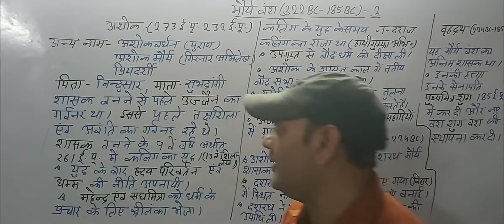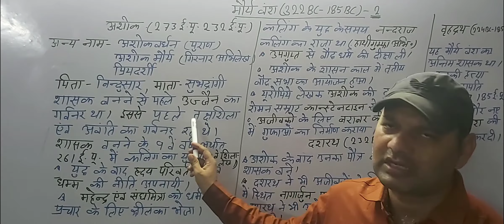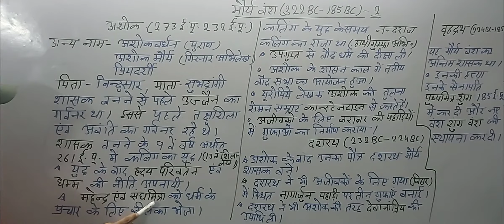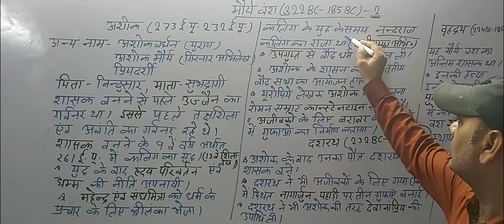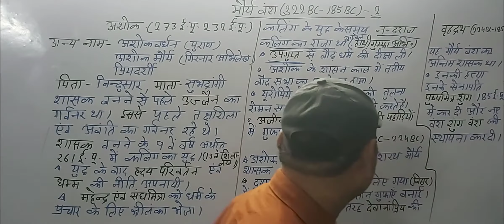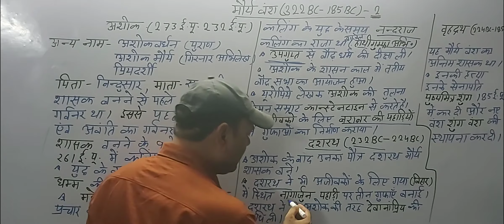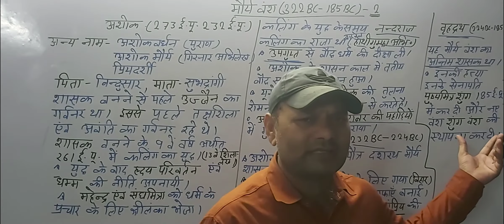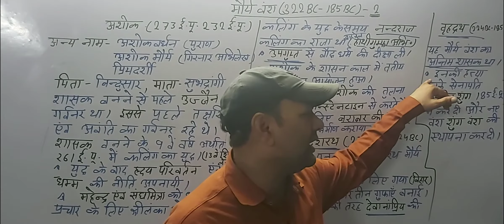मौर्य वंश 2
Sanobar coaching center